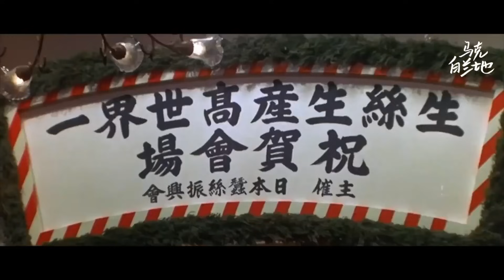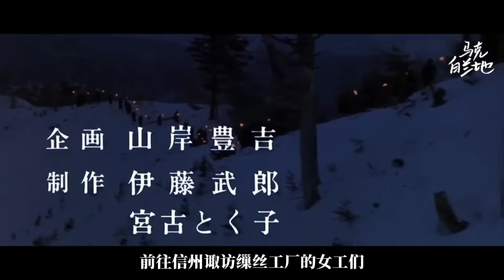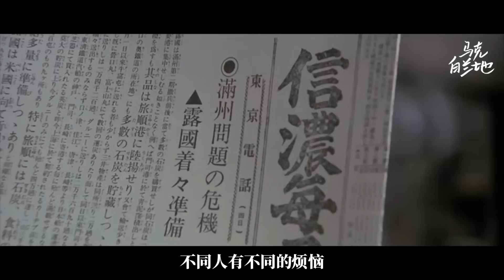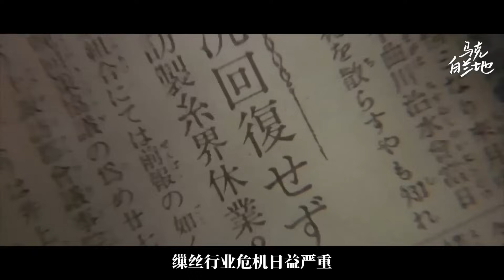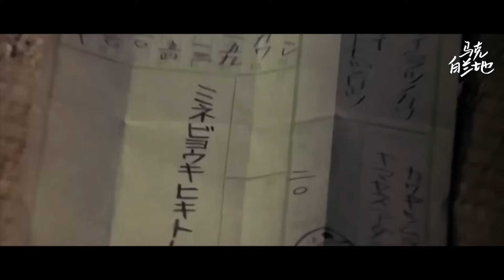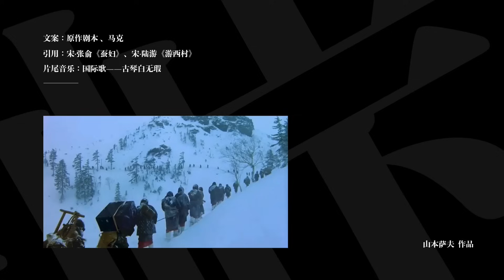卧槽！100年前的上班族，和今天竟然没有半点分别，都是「用后即弃」！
啊！野麦岭 あゝ野麦峠 (1979)
山本萨夫 Satsuo Yamamoto